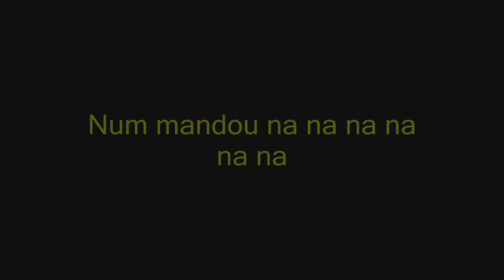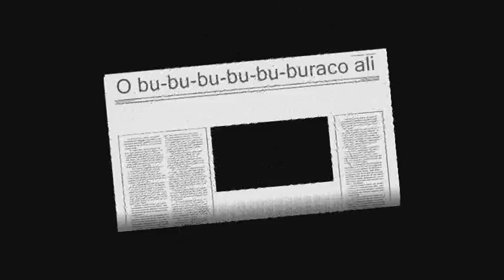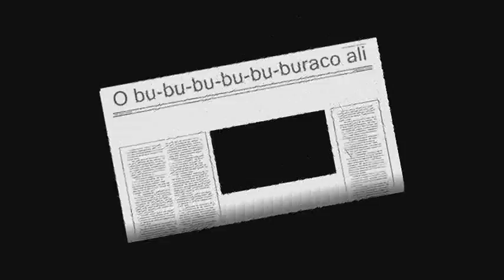O Funk da Solange de Ilhéus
Uma homenagem à nossa querida Solange de Ilhéus. Solange, esse rap é pra você!!